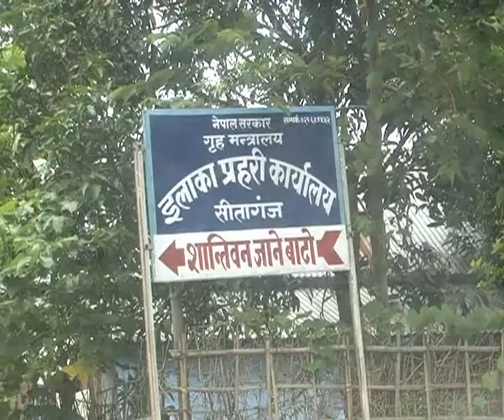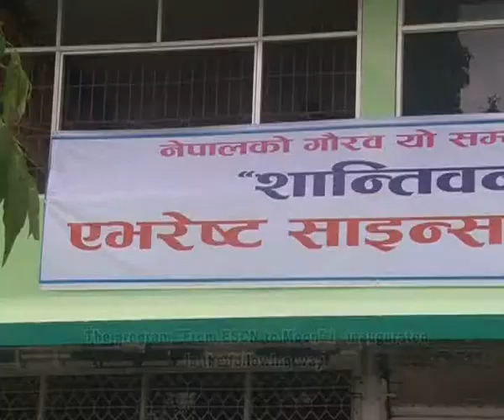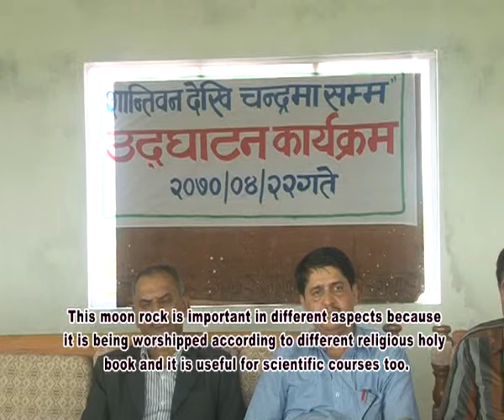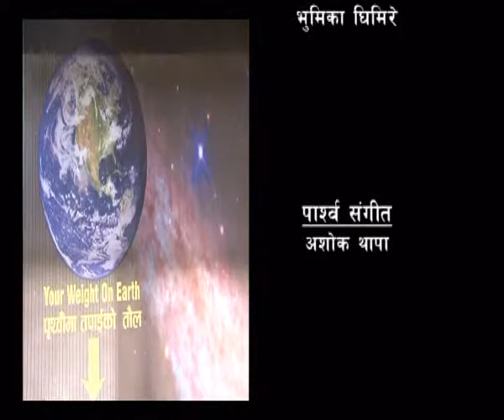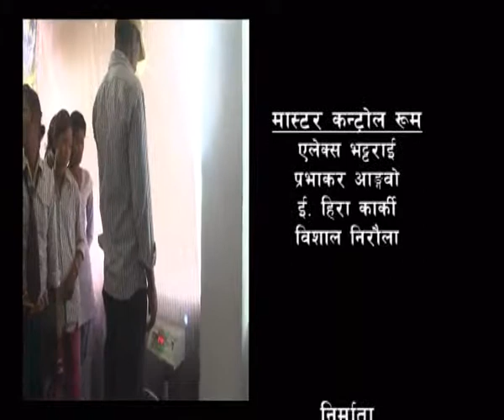Everest Science Center Shantiban